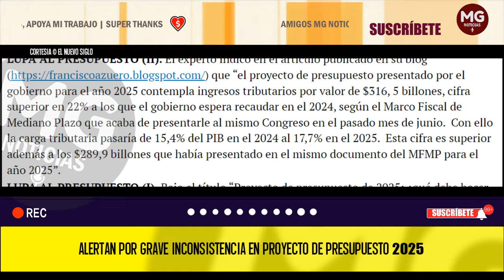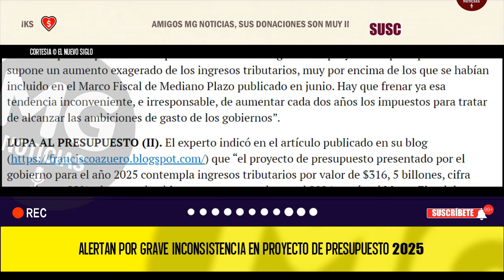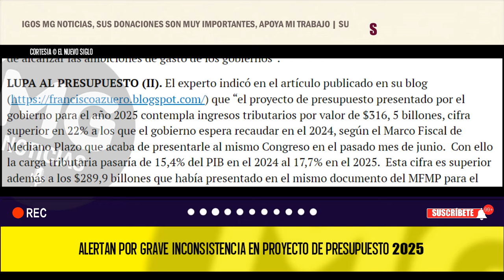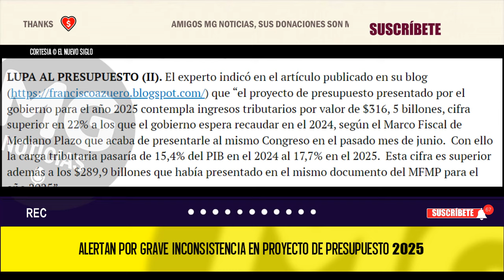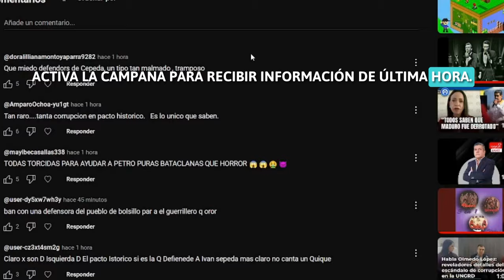⚠️ ALERTAN POR GRAVE INCONSISTENCIA EN PROYECTO DE PRESUPUESTO 2025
El economista Francisco Azuero criticó la iniciativa para el siguiente año por su aumento excesivo de ingresos tributarios, calificándolo de irresponsable.